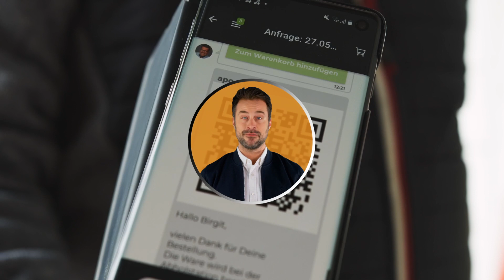Bischof Video-Bot - LockBox zur Hinterlegung deiner Produkte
► WAS KOSTET EIN WARENAUTOMAT?
Welche Vorteile bietet eine LockBox?

Unsere LockBoxen bieten dir die Möglichkeit, Bestellungen deiner Kunden zu hinterlegen, ohne, dass du selbst vor Ort sein musst.

► VIDEO-BOT

Max gibt dir im Video-Bot Antworten auf alle Fragen, die dir rund um unser Unternehmen und unsere verschiedenen Automatenlösungen einfallen. Probier’s am besten direkt selbst aus!

► POWERED BY MULTIMEDIAFABRIK

Website ➭ LockBoxen bieten dir die Möglichkeit, Bestellungen deiner Kunden zu hinterlegen, ohne, dass du selbst vor Ort sein musst.